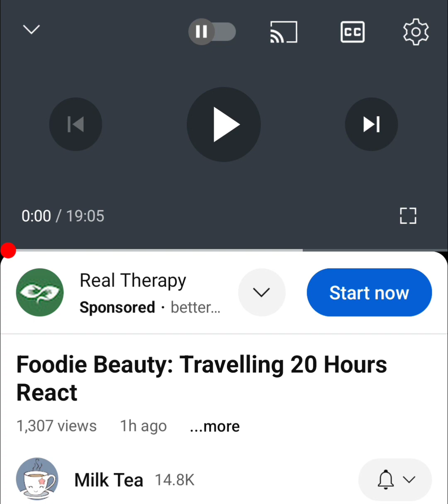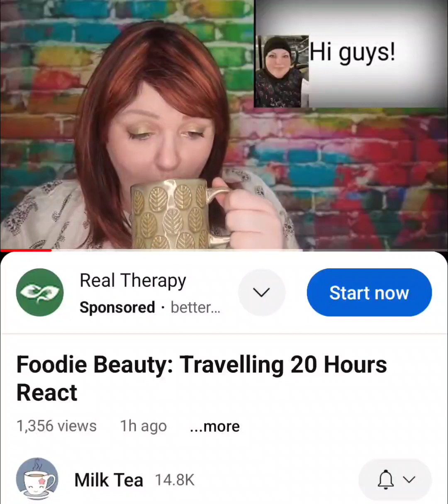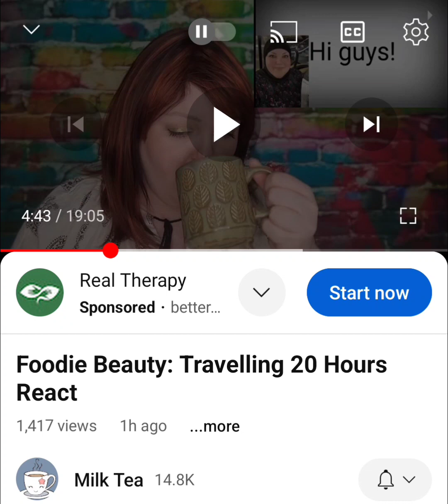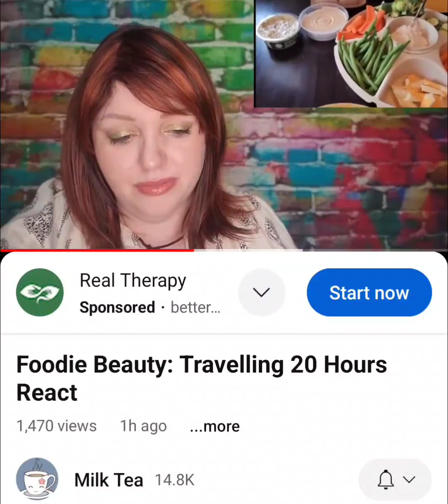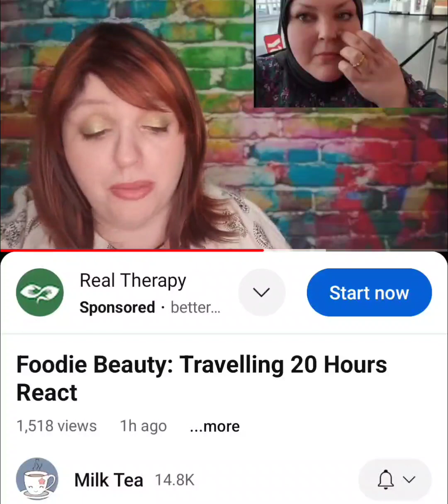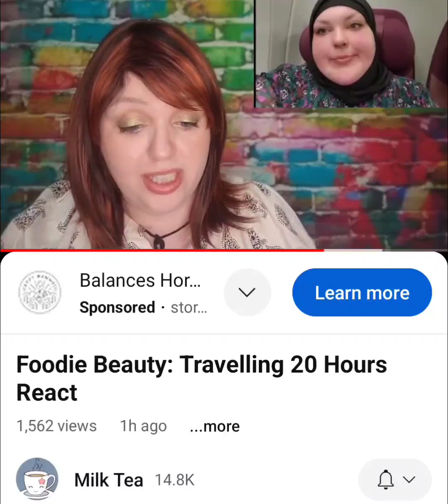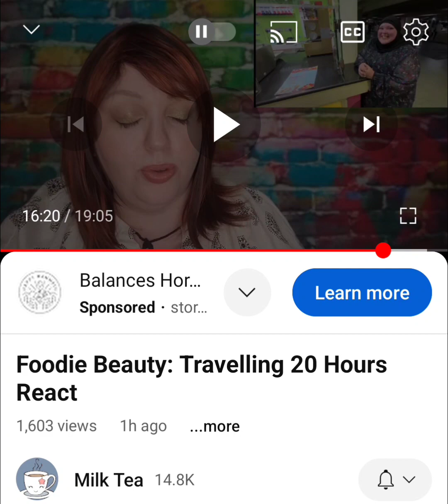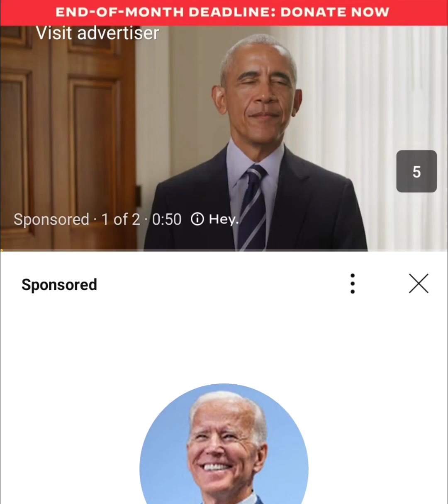Foody Beauty is back in Kuwait on my birthday, @MilkTeaReacts covers